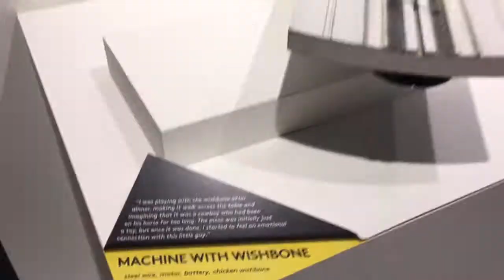MIT Museum 2